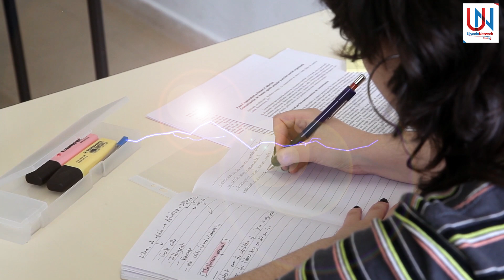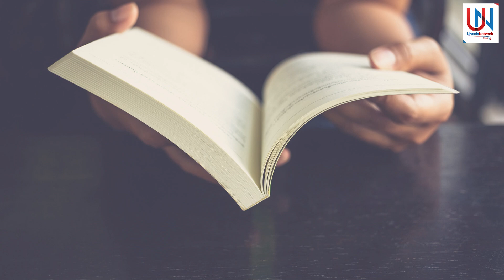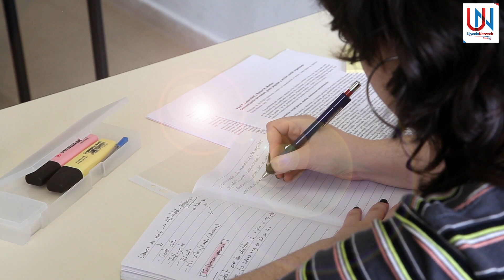अध्ययनमा ध्यान केन्द्रित गर्न के गर्ने ? यी हुन उपायहरु How To Focus on Study ? Idea For Student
Ujyaalo Network

►Photography
Keshav Moktan

►Camera Person
Yaman Majhi
Mamata Lopchan
Dawa Tamang
DB Lama
Bijaya Jimba

Laxman Tamang

►Episode Editor
Shubhashika Moktan

Subodh Regmi